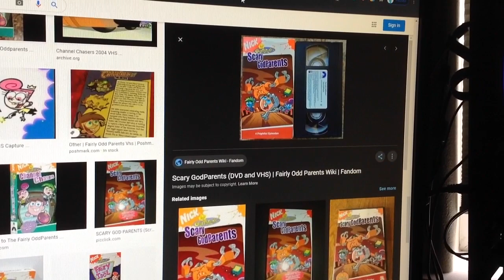Do You Have This VHS? #852